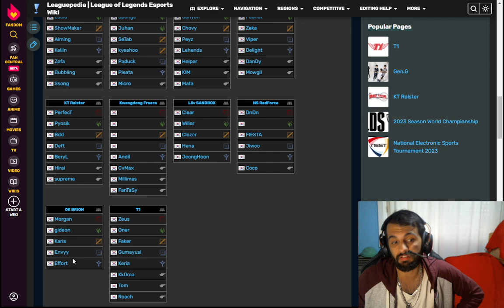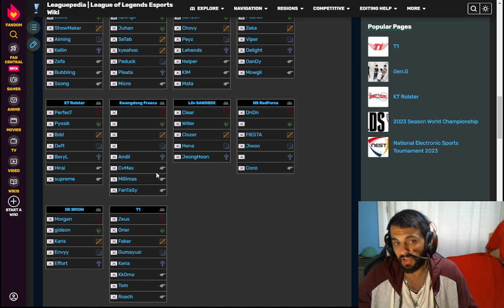*LCK 2024 TODOS LOS CAMBIOS* - League Of Legends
Comentamos un poco todos los cambios de cara a la temporada 2024 en la LCK